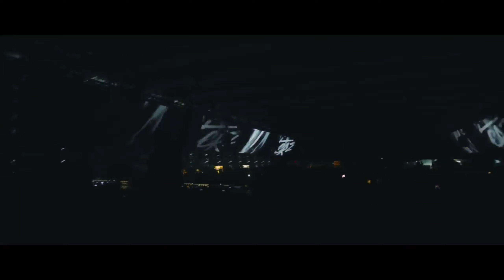Dua Lipa - Levitating (M4N4N remix)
My remix of Dua Lipa's latest hit, Levitating.